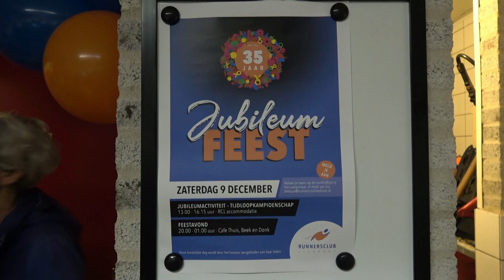2023-12-09 Koninklijke onderscheiding voor Jan van Asseldonk uit Lieshout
Met héél veel mensen in een héle kleine,  dampende en zweterige, ruimte  waar de camera lens van besloeg, werd Jan van Asseldonk, van de 35 jarige “Runners Club” overvallen met de titel Lid in de Orde van Oranje Nassau. Burgemeester Frank van der Meijden van de gemeente Laarbeek dankte hem voor het vrijwilligerswerk dat hij al jaren doet. Niet alleen als oprichter van de Runners Club maar ook als voorzitter van de Jeu de Boulesvereniging, vrijwilliger en chauffeur bij de Roparun en wedstrijdleider bij het bridgen, rikken en jokeren. Verder heeft hij zich 12 jaar als mantelzorger opgeworpen voor zijn schoonzus en haar kinderen na het overlijden van hun man en vader.

Reportage: Jan Jansen